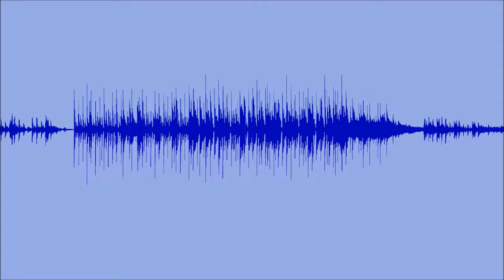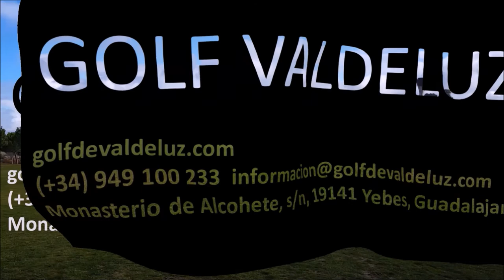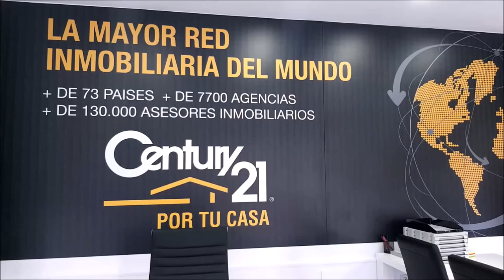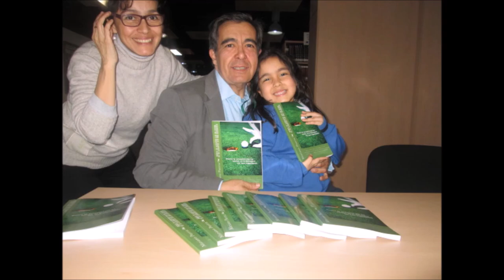73 TOMANDO EL APERITIVO CON JOSE LUIS GONZALEZ UNO DE LOS MEJORES ATLETA D TODOS LOS TIEMPOS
Programa 73  TOMANDO EL APERITIVO CON JOSE LUIS GONZALEZ UNO DE LOS MEJORES ATLETA D TODOS LOS TIEMPOS JUNTO A MARIANO PUERTA Un programa de  @CoachPuerta